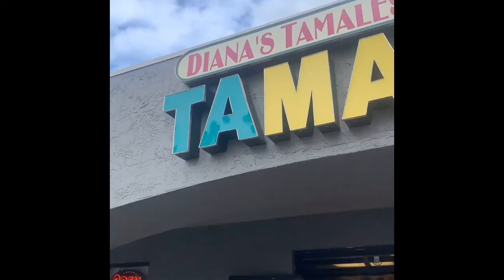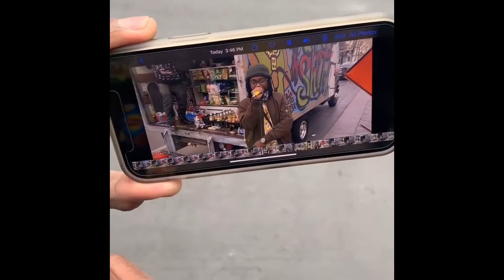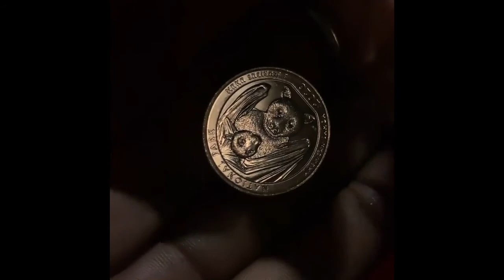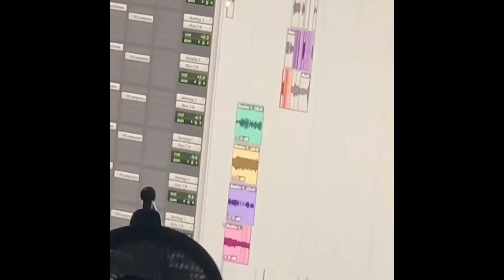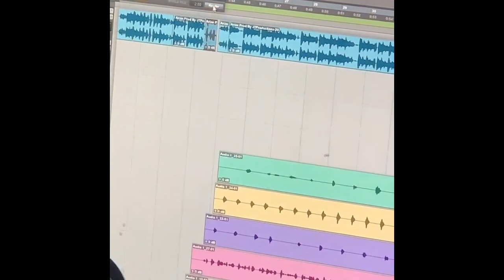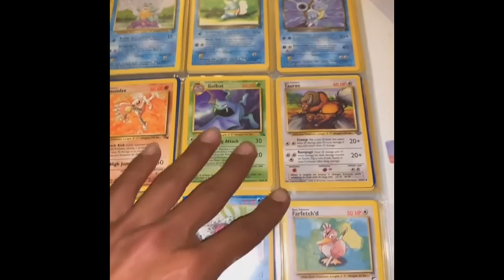Mini Remodel Of The TANKSHITBOXTRUCK